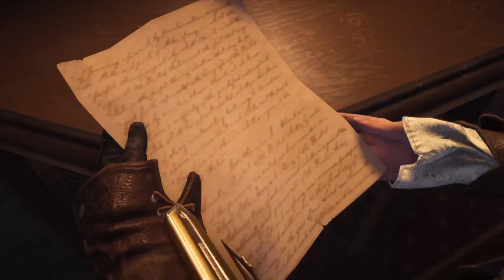Assassin's Creed® Syndicate